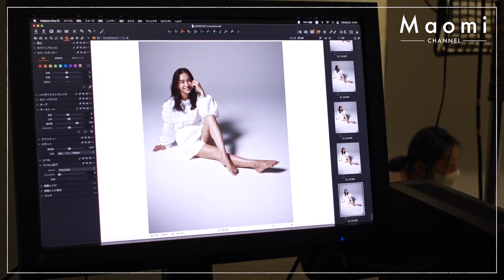【お仕事の日vlog】ananとヨガジャーナルの撮影に密着！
お仕事の日vlogです！
撮影の裏側やメイクの様子などを撮ってみました。
お仕事もママもがんばります！